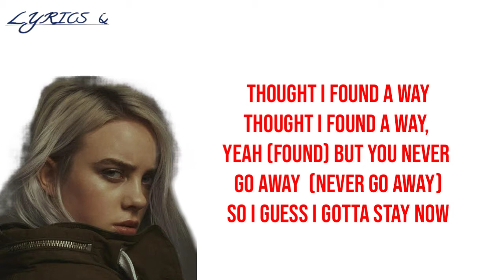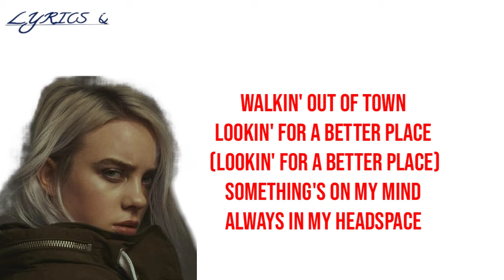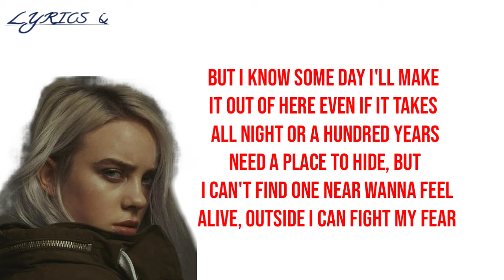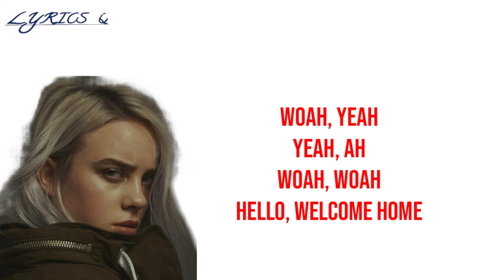BILLIE EILISH, KHALID || LOVELY ( LYRICS)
Hy guys,

MAKASIH GUYS